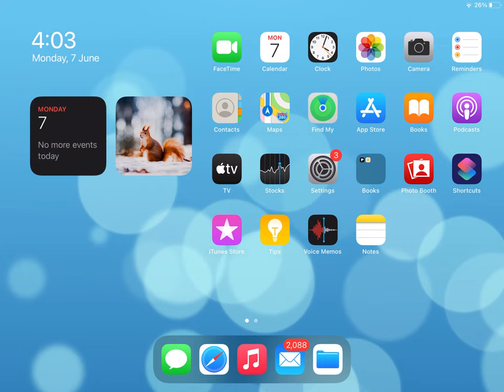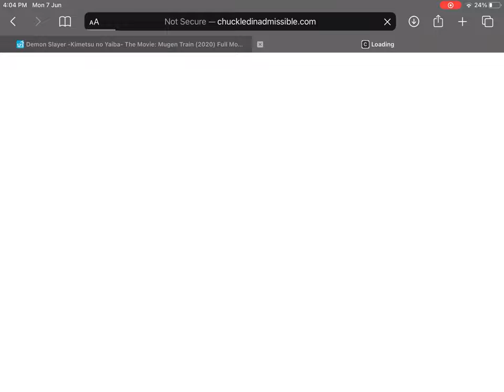Watch free movies and tv shows on iOS! Free alternative! 100% real and working!